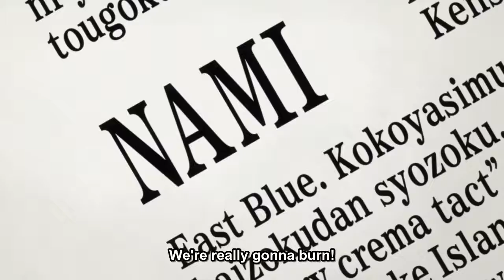one piece 819 - breaking Montd'Or books , Nami and Luffy escapes from cage book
One Piece is a Japanese manga series written and illustrated by Eiichiro Oda